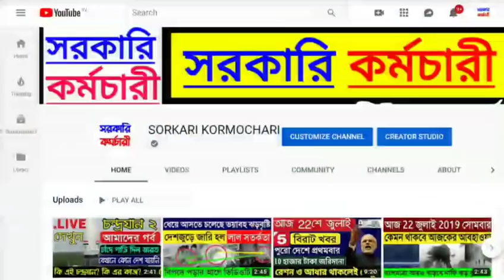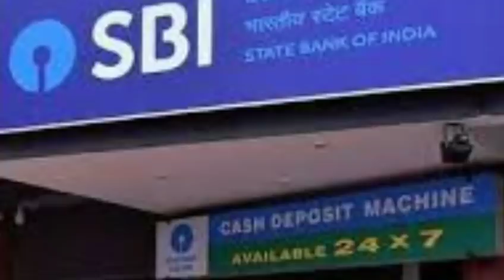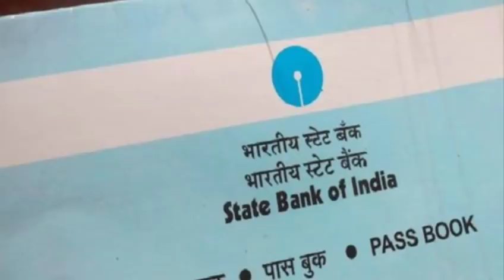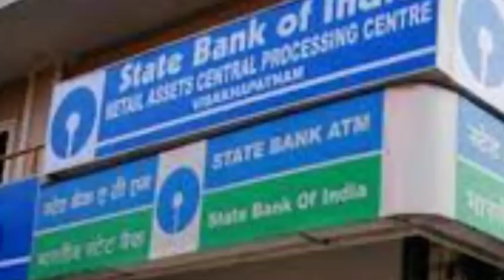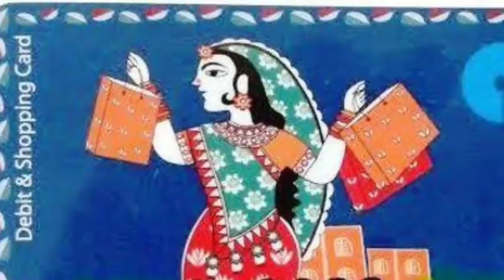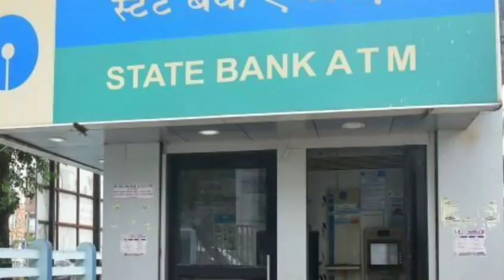নতুন চার্জ বসালো SBI, জারি হল আরও নতুন নিয়ম | অবহেলা না করে ভিডিওটি দেখুন | Sbi New Rules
ফের চার্জ বাড়াল SBI, জারি হল আরও নতুন নিয়ম | অবহেলা না করে ভিডিওটি দেখুন | Sbi New Rules || Sbi